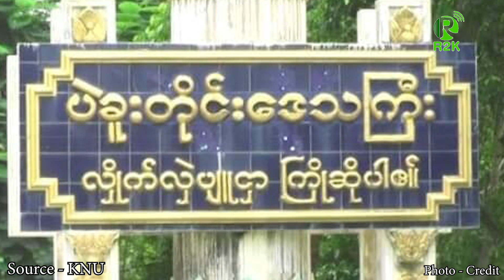ကီၫ်ဆၣ်ထီတထူၣ်အပူၤ ကျိဖးဒိၣ်အဃိ ပှၤဘၣ်သံ(၄)ဂၤ,ဘၣ်ဒိ(၃)ဂၤ(စကောကရင်) - 15 May 2024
ကီၫ်ဆၣ်ထီတထူၣ်(ထန်းတပင်မြို့နယ်)အပူၤ ကျိဖးဒိၣ်အဃိ ပှၤဘၣ်သံ(၄)ဂၤ,ဘၣ်ဒိ(၃)ဂၤ
R2K Daily News, Sgaw Karen Session - 15 May 2024